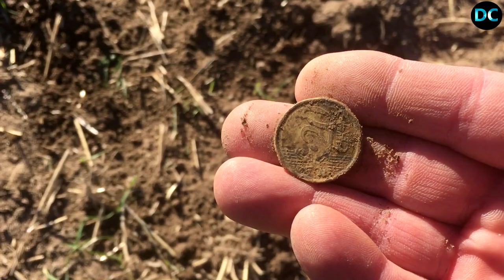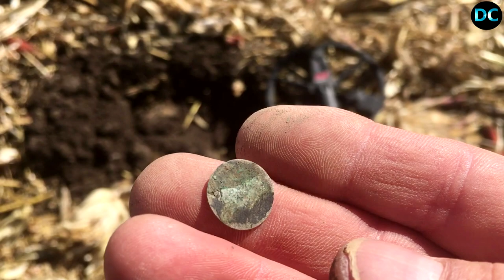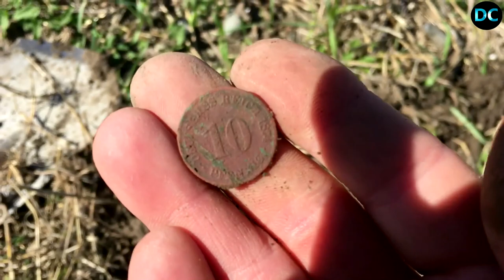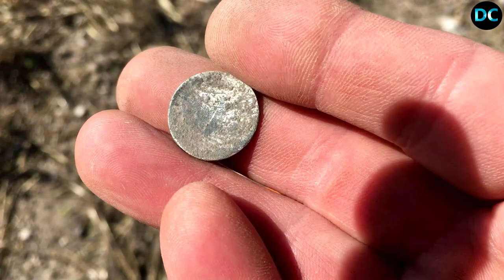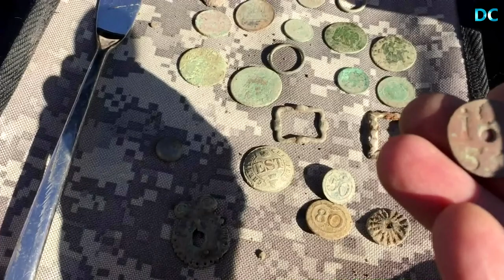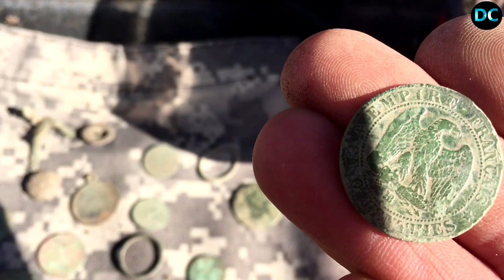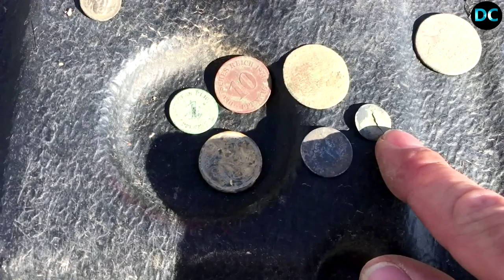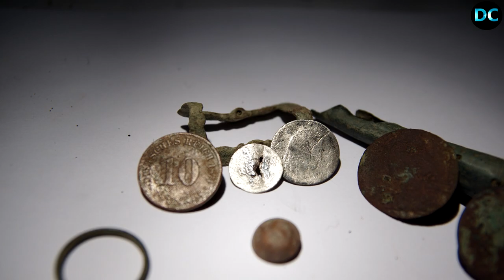Discovery channel sortie détection alsace n°3 en compagnie du doyen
une nouvelle sortie détection n°3 en compagnie du doyen avec quelques trouvailles sympathiques , bon visionnage